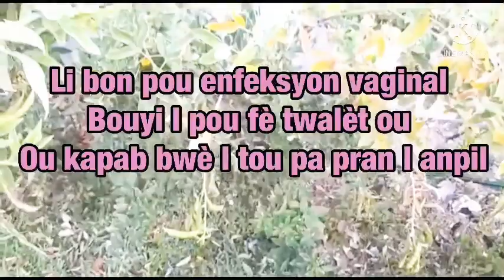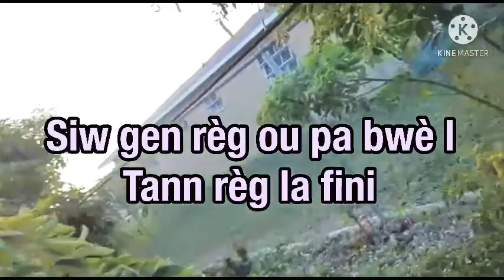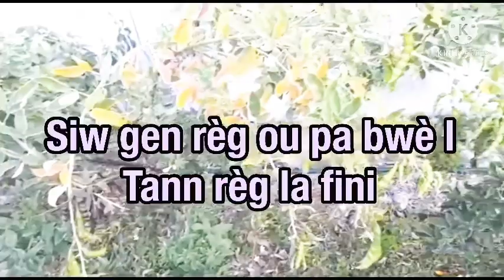Vin rezoud pwoblem BÒBÒT ou ak fèy saa👋🏻